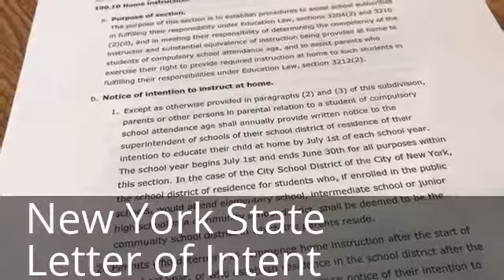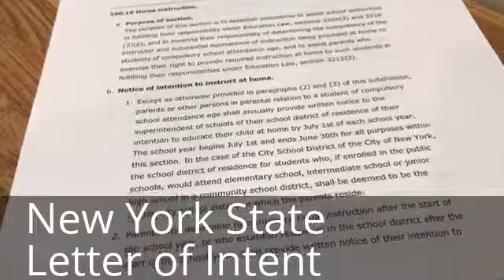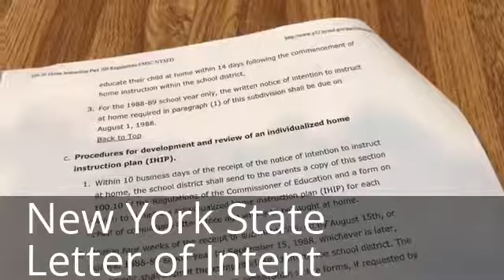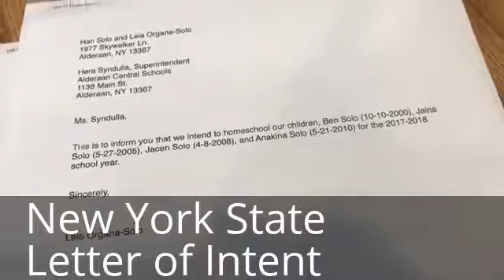New York State Letter of Intent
In this video I will discuss the first step in reporting as a homeschooler in New York State, the Letter of Intent to Homeschool.